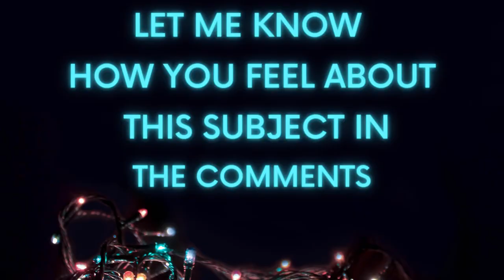Children And Gambling Addiction (part one)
Hello folks I'm back with another one!

In this one folks it's the first part of a series on the subject of children and gambling and how we as parents have a responsibility to watch out for the warning signs children may show around gambling addiction, how we could help by doing little bits and educating our children.